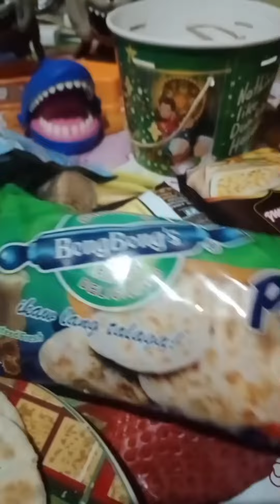thank you Lord! Thank you Anak for the blessing! Masarap ito pag galing tagaytay City!